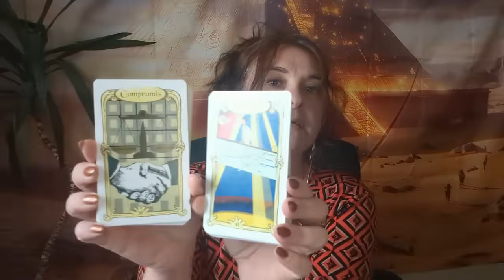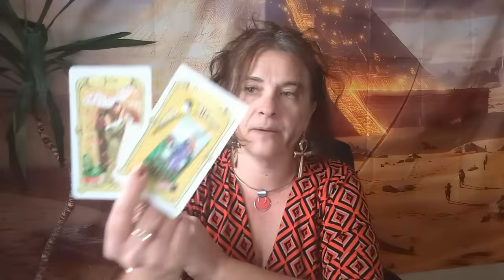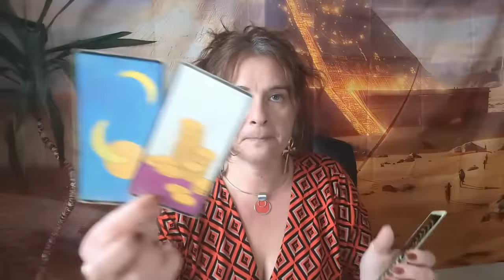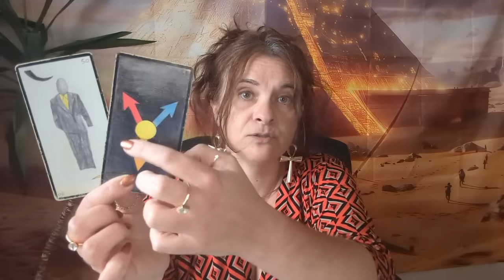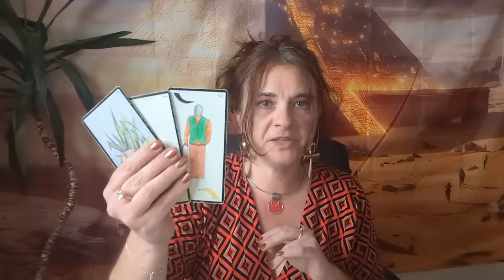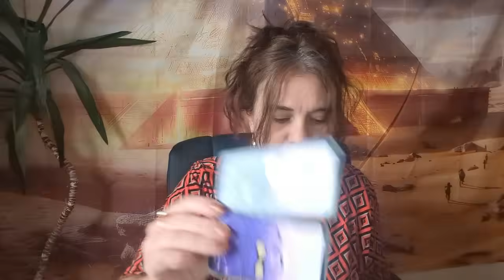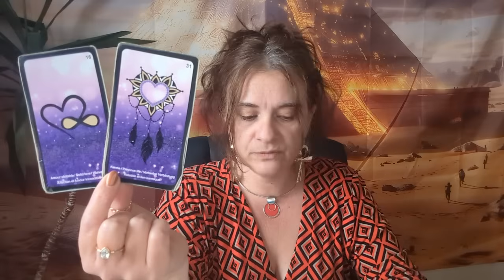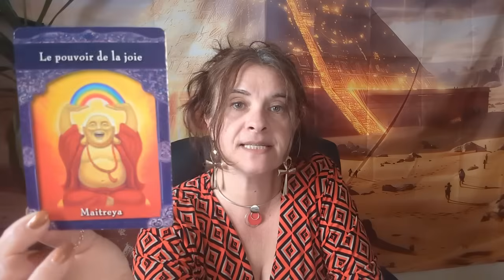Énergies de la semaine du 11 au 17 novembre 2024 - le cadeau et la chance arrivent ✨❤️🕊️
Coucou les amis, voici la guidance des énergies de la semaine du 11 au 17 novembre 2024 - le cadeau et la chance arrivent ✨❤️🕊️

La liste des oracles utilisés :
- le petit oracle des heures miroirs de Fanny Féérie,
- l'oracle améthyste love de Michèle Ange Tarot,
- l'oracle des maîtres ascensionnés de Doreen Virtue.

Céline